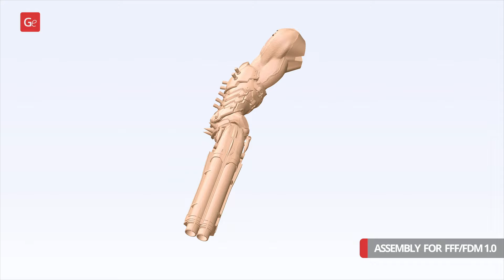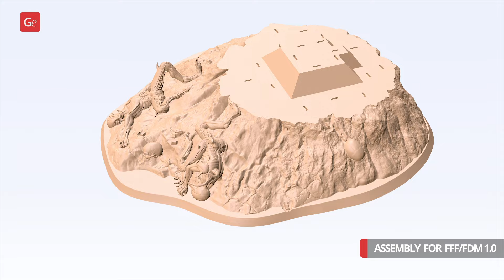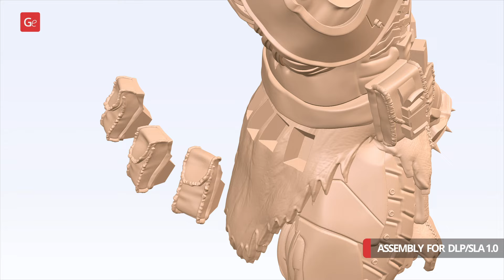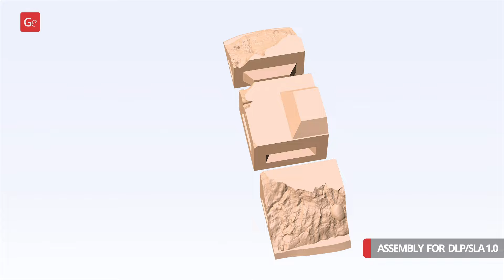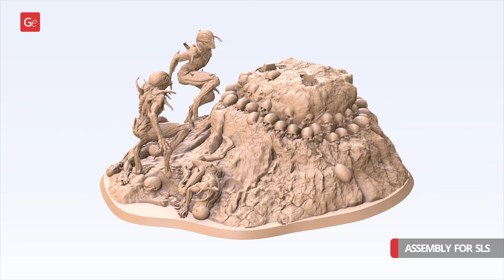Doom Slayer vs Imps 3D Printing Figurines in Diorama | Assembly by Gambody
Doom Slayer vs Imps 3D Printing Figurines in Diorama is now available on Gambody Marketplace!

00:08 - FFF/FDM 1.0 version assembly
02:22 - DLP/SLA 1.0 version assembly
04:09 - SLS 1.0 version assembly

Doom Slayer vs Imps Diorama for 3D Printing consists of 176 parts.

Sizes:
FFF/FDM diorama: 428 mm tall, 376 mm wide, 416 mm deep;
FFF/FDM small platform: 320 mm tall, 233 mm wide, 267 mm deep;
DLP/SLA/SLS diorama: 214 mm tall, 188 mm wide, 208 mm deep;
DLP/SLA/SLS small platform: 160 mm tall, 116 mm wide, 133 mm deep;